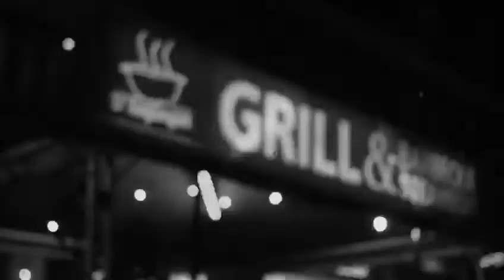D'Kayangan Steamboat - JOM SAKSIKAN TRIBUTE SENIMANNNN BUJANG LAPOK!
RAGAM SENIMAN BUJANG LAPOK DALAM KENANGAN"

Mengimbau kenangan Tan Sri P.Ramlee bersama rerakan seperjuangannya..
Setiap filemnya ada lagunya & Setiap lagunya ada kisahnya.. Kali ini kami
streetgaragmalaya buatkan special Video parody untuk korang semua mengingati filem2 lagu2 di zamannya..
UNTUNGLAH Korang yg duduk berdekatan Shah Alam tu pasaipa lepas Ni nak makan Steamboat BBQ tak payah nak pergi jejauh.. Korang tak payah pening pikir pasal RESTORAN D'KAYANGAN ada bermacam2 pilihan makanan laut & yg paling best Kambing bakar.. Lokasinya di
Sri Acapella Service Apartment,